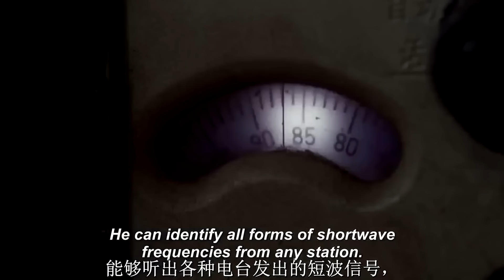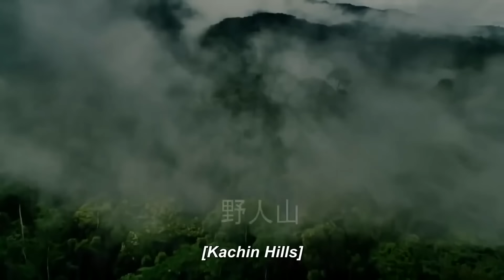热播抗日剧 ENGSUB 《无影狙击王》02｜漂亮女特工带领精英特种分队与敌人展开一场惊心动魄的较量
导演：陈皓威
 主演：孙艺洲，贾清，郑凯，李茂，王妍之
《无影狙击王》讲述了中国远征军进入缅甸与日军对抗期间，一个特别小分队深入野人山执行神秘任务的故事 。1942年，十万中国远征军溃败怒江，五万英灵长存边缅。时隔一年后，远征军军部得到密电，日军正在野人山中研制一种毒气弹，如果被日军得逞，怒江沿岸局势堪危，将直接影响到反法西斯战局。于是，军部决定派遣一支特别小分队，跨过怒江，潜入野人山阻止日军的阴谋。特别小分队的队员们克服野人山严苛的自然环境，步步为营，与日军斗智斗勇，展开了激烈而悲壮的抗争。与此同时，驻守怒江沿线的国军第36军与腾冲中共地下党紧密合作，营救人质，牵制日军，为小分队的行动提供了掩护和支援。几经坎坷磨难，特种小队二进二出野人山，终于在危机爆发关头摧毁日军的阴谋，为战局的扭转做出了重大贡献。不久后，远征军以野人山为突破口，拉开了滇西战略大反攻的序幕。